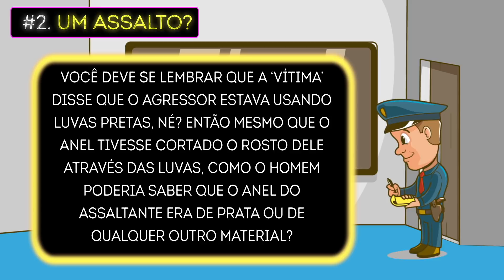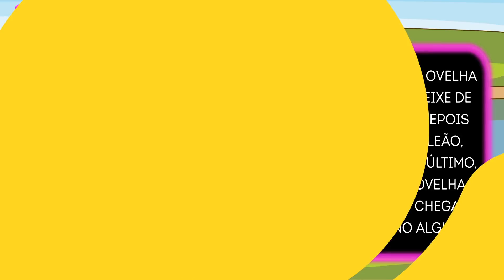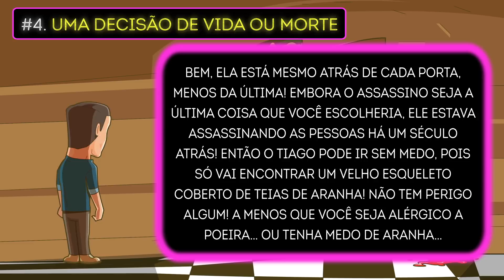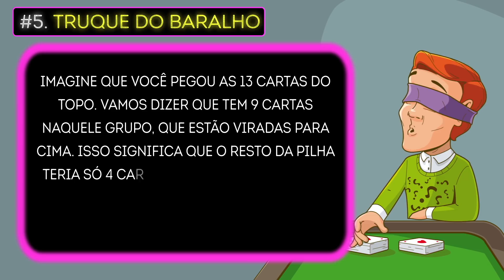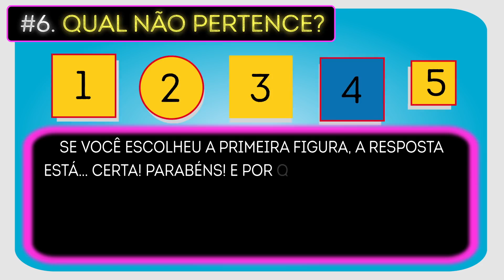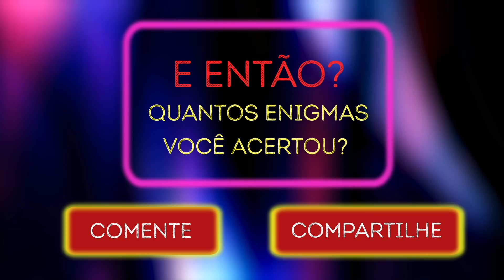Veja Se Você Consegue Decifrar Estes 7 Enigmas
Estes enigmas parecem fáceis à primeira vista, mas quando você descobrir a resposta certa, vai querer bater em si mesmo por não ter prestado mais atenção aos detalhes. Será que você consegue prestar muita atenção e pensar fora da caixa? Vamos descobrir!

Minutagens:

Enigma Nº1. A senha secreta 0:35

Enigma Nº2. Um assalto? 1:58

Enigma Nº3. O dilema do Jonas 3:23

Enigma Nº4. Uma decisão de vida ou morte 4:30

Enigma Nº5. Truque do baralho 6:15

Enigma Nº6. Qual é o intruso? 7:33

Enigma Nº7. A vendedora de bilhetes 8:40

Resumo:

-O que será que o Matheus deveria ter dito para entrar?

-Como o policial descobriu que o homem estava mentindo?

-Como o coitado do Jonas vai conseguir chegar ao outro lado do rio com as três coisas sãs e salvas?

-Que porta Tiago deve escolher para sobreviver?

-Ajude o Adão a criar duas pilhas com o mesmo número de cartas viradas para cima.

-Qual destes objetos não pertence ao grupo?

-Como a vendedora sabia que o homem precisava de 2 bilhetes?

5-Minute Crafts Youtube: goo.gl/0f2h9p